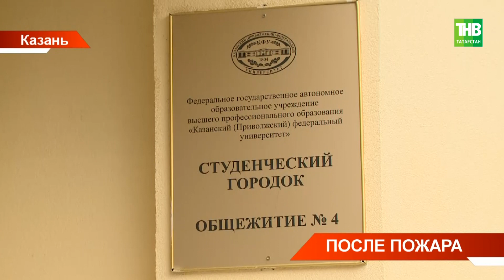Пожара в общежитии КФУ связывают с аварийным режимом электросети. Можно ли там жить после ЧП?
→ Основная часть студентов КФУ вернулись в свои комнаты в общежитии. Сегодня здесь начались восстановительные работы после пожара в одной из комнат. А спасатели назвали предварительную причину случившегося. Это может быть связано с аварийным режимом электросети. Произошедшее никак не повлияло на учебный процесс. Минувшую ночь студенты провели в соседних корпусах, сегодня их пустили в свои комнаты. Где во время ремонта будут жить студенты и о какой помощи сегодня заявил ректорат, знает Алия Хайрутдинова.

Координаты:
☎ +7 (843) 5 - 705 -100